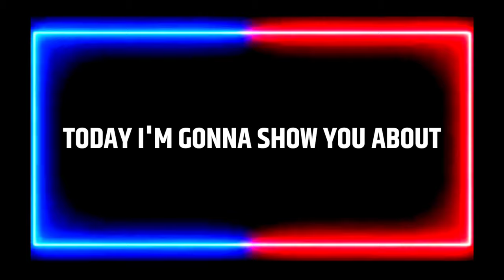Hero ISL 2021-22 Odisha FC Foreign Players | Odisha FC Foreign Signings || Indian Super League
Hello friends today I'm gonna show you about Hero Indian Super League 2021-22 season Odisha FC New Foreign Players. Odisha FC have signed 6 Foreign Players for their Upcoming ISL 2021-22 Campaign. As per New rule ISL clubs can sign only 6 players and 4 foreign players can play on the pitch. Last season was little bit disappointing for Odisha FC they finished 11 in Points table. This year they've signed some Experienced and youth Foreign Players and they appointed a New Coach Kiko Remirez. Let's see the foreign players. Jonathas De Jesus 2nd highest paid player in this season, he was played in La Liga, Serie A and Bundesliga and he scored. His experience would be crucial for Odisha FC. And they've signed more players.

1. Jonathas De Jesus
2. Aridai Cabrera
3. Liridon Krasniqi
4. Javi Hernandez
5. Hector Rodas
6. Victor Mongil
These are the Foreign Players Will be featured in ISL 2021-22 season for Odisha FC side. Rate this Signings.

Video information : Google & Photos from images App

odishafcforeigners2021-22